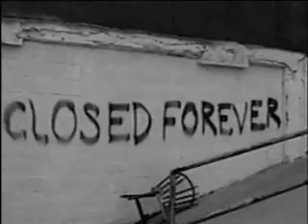The Underground TV SEASON 3 - A Sean